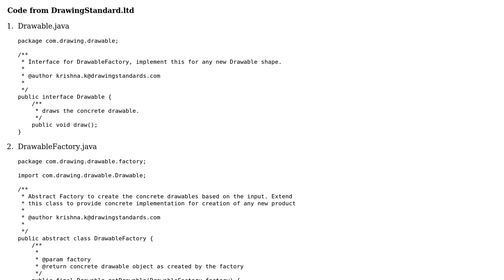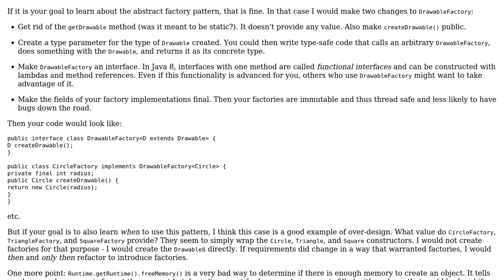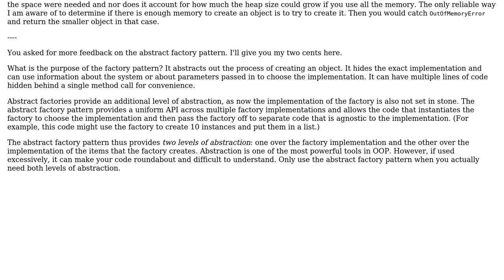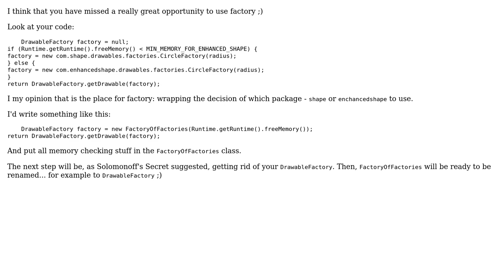Code Review: Implementation of Abstract Factory pattern with different vendors for product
With thanks & praise to God, and with thanks to the many people who have made this project possible! | Content (except music & images) licensed under CC BY-SA | Music | Images & others | With thanks to user Reinstate Monica user Piotr Aleksander Chmielowski user Krishna Kumar user BCdotWEB and the Stack Exchange Network Trademarks are property of their respective owners. You are responsible for your own actions.